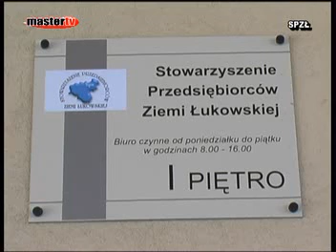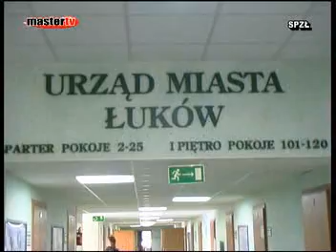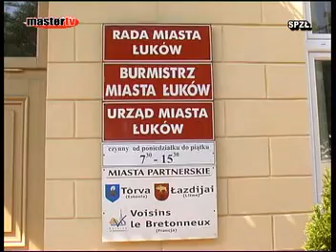Wywiad z p. Urszulą Bancerz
Film opublikowany dzięki uprzejmości Telewizji MASTER.

Wywiad z p. Urszulą Bancerz Prezes Stowarzyszenia Przedsiębiorców Ziemi Łukowskiej